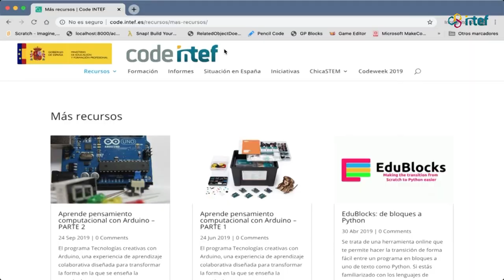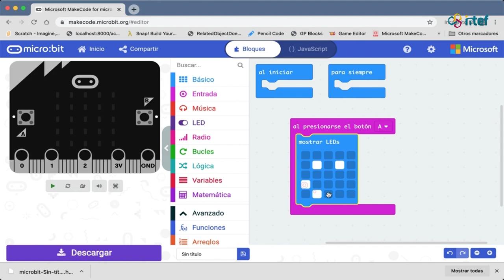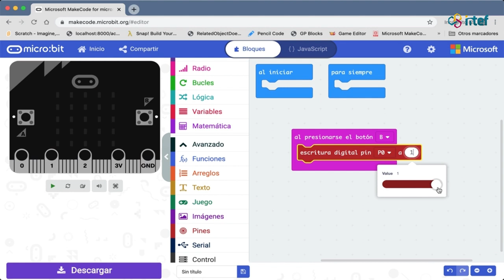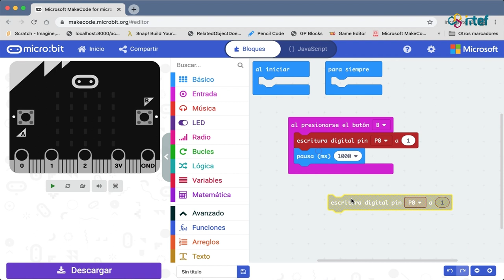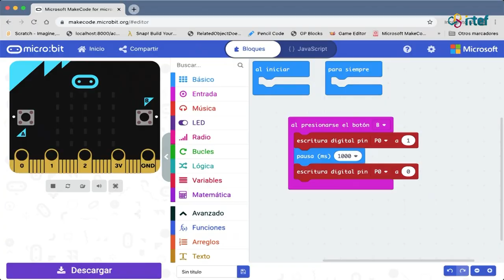Recurso del mes de code intef. La placa microbit (2) -back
En este video mostramos como programar la pantalla de leds de la micro:bit. También os enseñamos como interactuar con el mundo físico encendiendo una lamparita (LED) externa a la placa mediante los botones de la propia placa y también usando un interruptor que hemos fabricado con una pinza de la ropa.